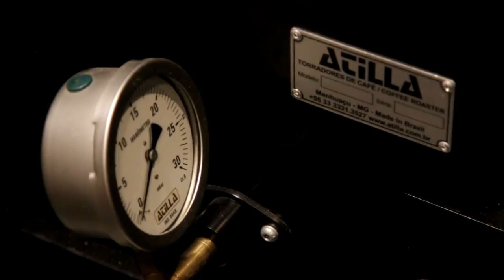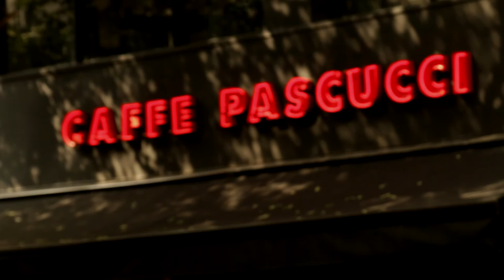Around - Your modern guide / Introduction Pascucci Bistro